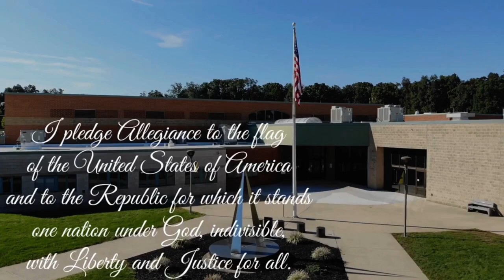Morning Announcements 9-18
The Red Lion Area Junior High School morning announcements for September 18.